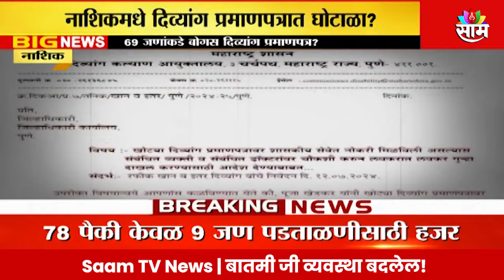Special Report : नाशिकमध्ये दिव्यांग प्रमाणपत्र घोटाळा? | Maharashtra Politics | Marathi News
वादग्रस्त आएएस अधिकारी पुजा खेडकर यांच्या बनावट दिव्यांग प्रमाणपत्र प्रकारणानंतर प्रशासनाला जाग आली आहे.  नाशिक जिल्हा परिषदेने दिव्यांगत प्रमाणपत्रकांची तपासणी सुरु केली आहे. मात्र यामधून धक्कादायक बाब समोर आली आहे. एकूण 69 जणांकडे बोगस प्रमाणपत्र आढळली.